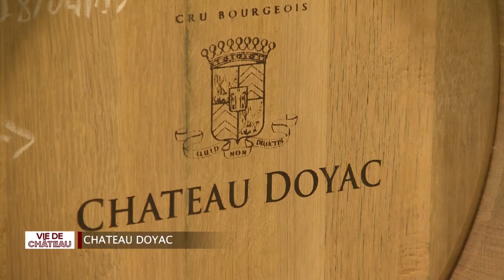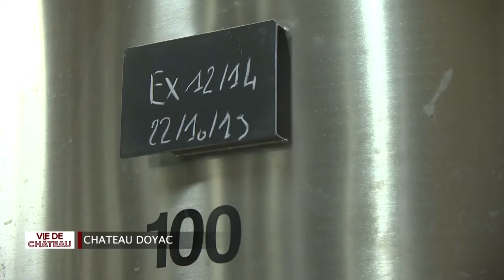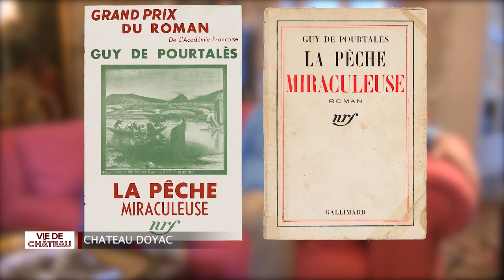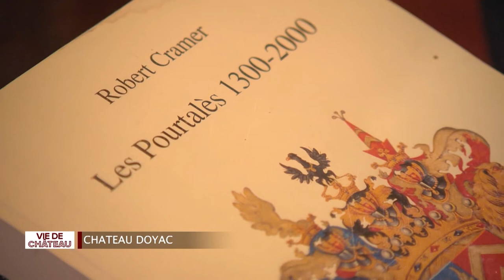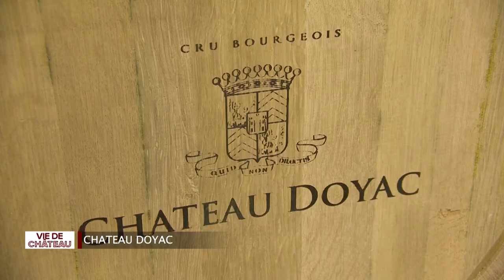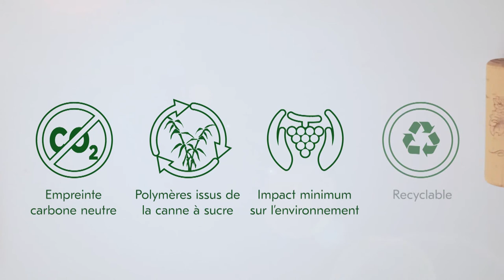Vie de Château - Château Doyac